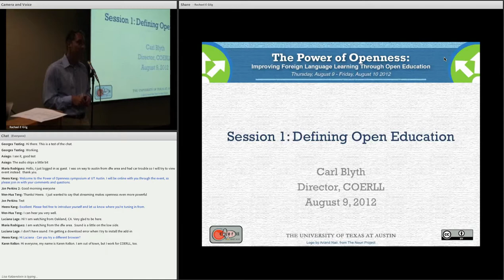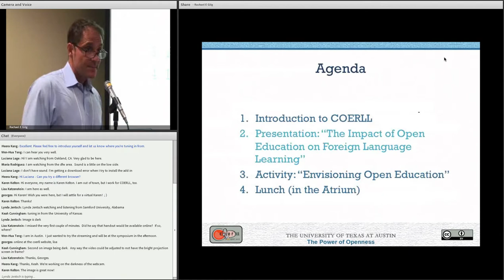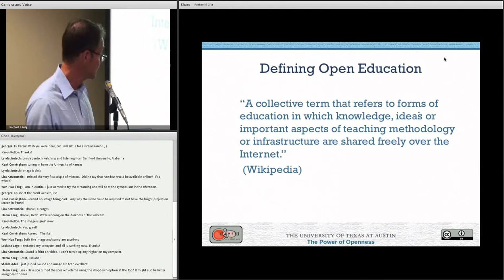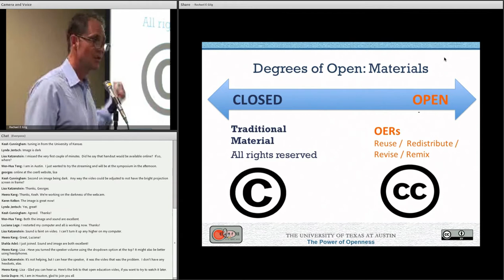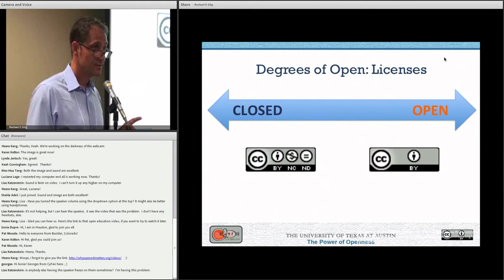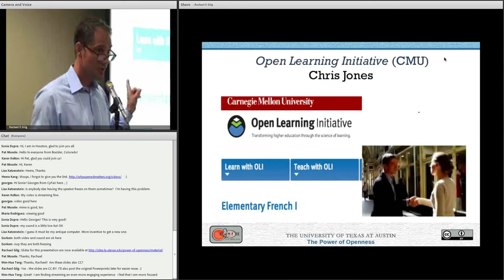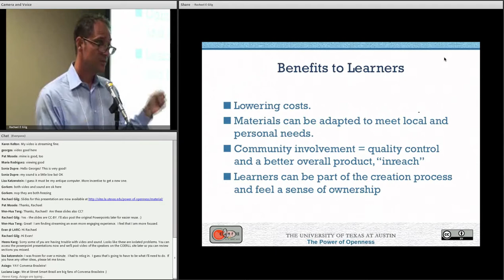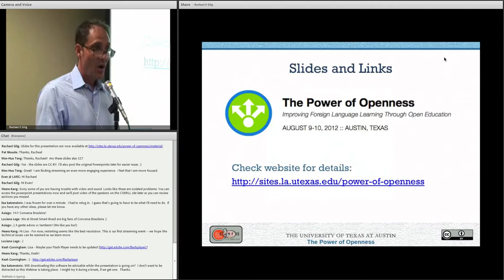Session 1-1 Defining Open Education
From The Power of Openness: Improving Foreign Language Learning Through Open Education, August 9-10, 2012 at the Center for Open Educational Resources and Language Learning.